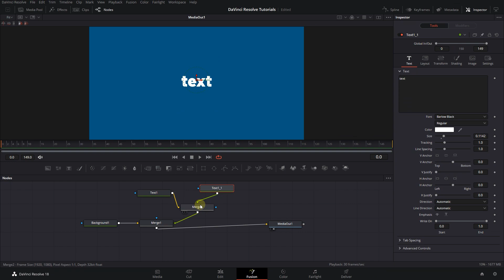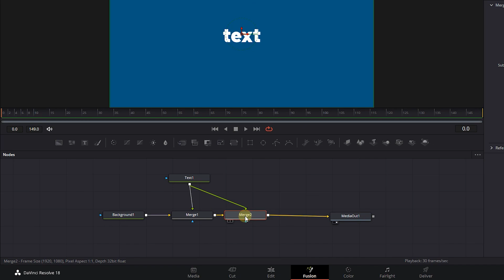How to COPY a NODE in Fusion in Davinci Resolve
Easily copy nodes in Davinci Resolve's Fusion page by selecting a node and using Ctrl + C and Ctrl + V to duplicate it. You can also duplicate nodes by attaching their output to another node, but be aware that the duplicate properties may differ depending on the method used.

How to COPY a NODE in Fusion in Davinci Resolve Chapters:
00:00 Intro
00:13 first way to copy node in fusion
00:29 second way to copy node in fusion
00:48 third way to copy node in fusion